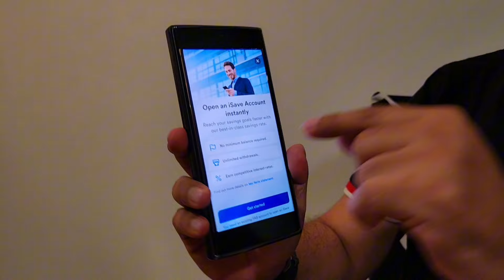How To Open Bank Account In Dubai | FAB Bank In Dubai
VIDEO DETAIL:
well come back in this video i will show you how to open bank account in dubai with zero balance ,in FAB Bank .so watch this video till end and learn about creating account in FAB Bank.